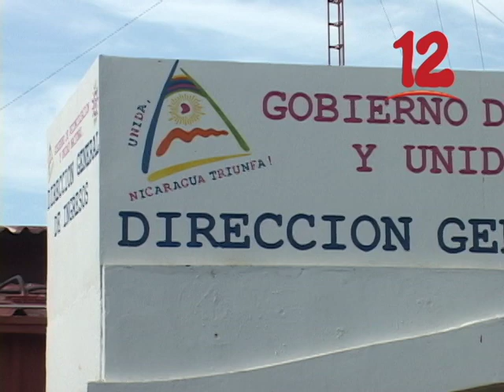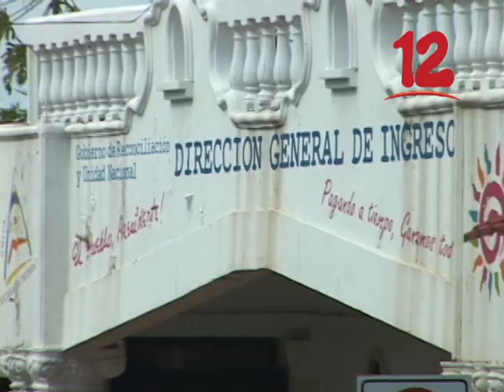GOBIERNO PRETENDE CONTROLAR A LOS ABOGADOS Y NOTARIOS A TRAVÉS DE LA DGI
El Grupo Defensor del Pueblo denuncio que el gobierno pretende controlar a los abogados y notarios a través de la DGI.